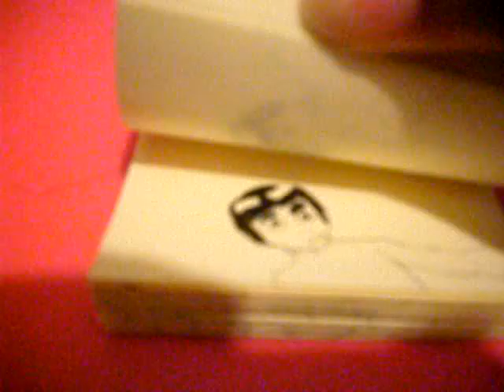Random dbz naruto and ben10 battles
1st 2nd and 3rd flippies were created by me, 4th was made by my little brother.